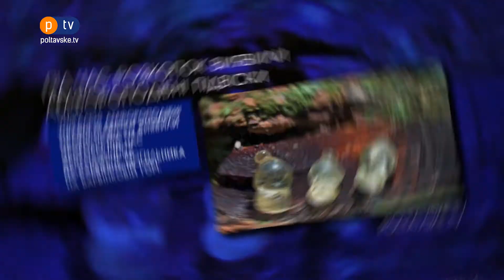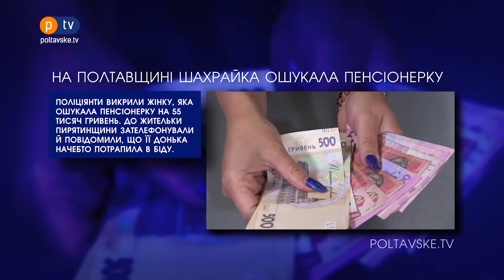Про Головне БЛІЦ. 06 жовтня 2021, 17:00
Новини за 6 жовтня станом на 17:00.

- Унікальні амфороподібні скляні підвіски виявили під час археологічних досліджень могильника на Барвінковій горі.

- За добу в Україні захворіло 12 662 людини, 4 630 пацієнтів одужали від COVID-19.

- Землю біля аеропорту "Полтава" викуплять з приватної власності.